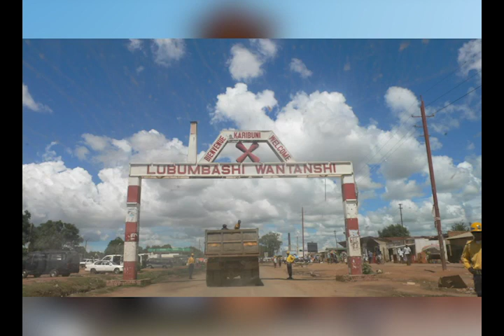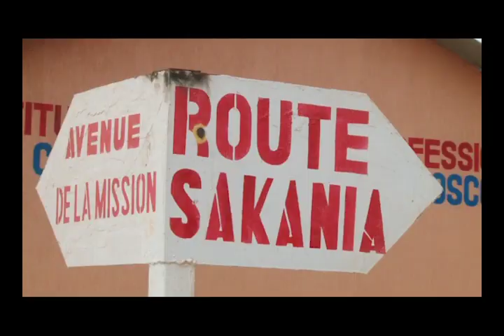5 novembre 2023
Document de Pasteur Jules